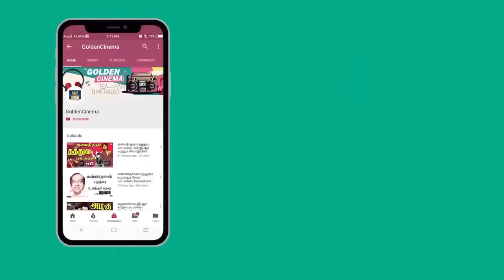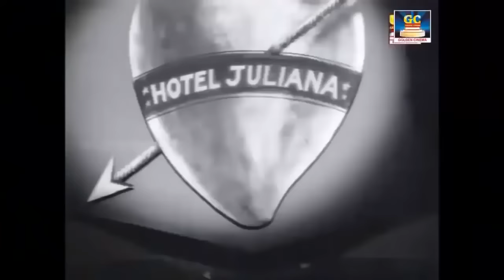ரசித்து கேட்க்கும் அழகான சிவாஜிகணேசன் பாடல்கள் | Rasithu Ketkkum Azhagana Sivajiganesan Padalgal |HD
Winnerr Cinemas